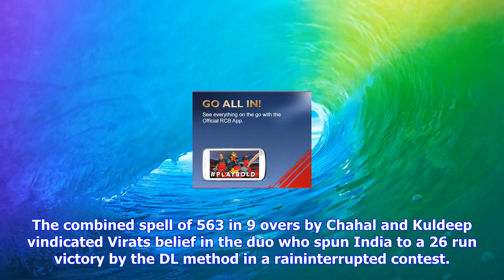Breaking News | Ind vs aus -1st odi review: pandya, chahal steal the show with sublime performances!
Ind vs aus -1st odi review: pandya, chahal steal the show with sublime performances!

RCB News On Saturday evening, when news broke out that Ravindra Jadeja had been named a late replace...